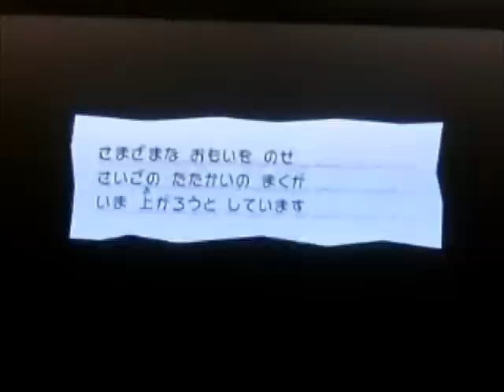【超級紙片瑪利歐】破關攻略｜#28 前進！暗黑伯爵之城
在這集中，我們「把8-1過完」了